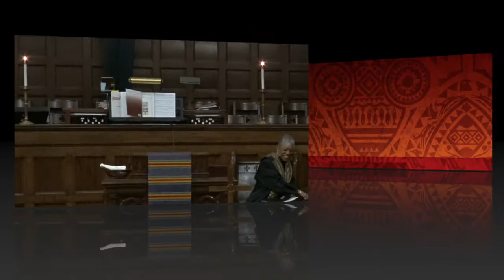Delena Wilkerson, One Pilgrim's Black History Experience [Feb 10, 2019]